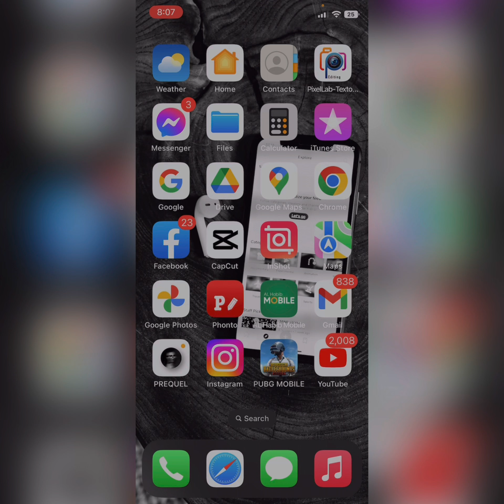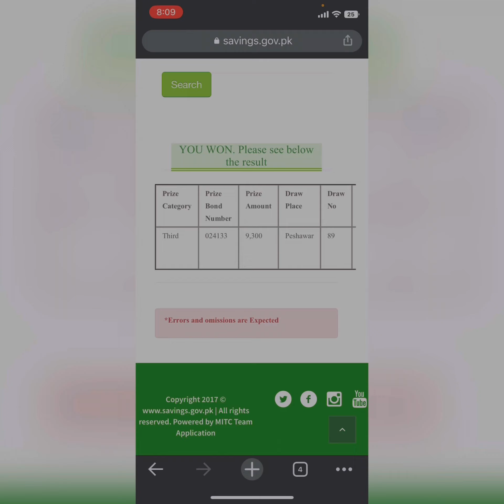Episode # 02 Prize Bond Check Karne ka tarika | How to Check Online Prize Bond in Pakistan | 2022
Prize Bond Check Karne ka tarika | How to Check Prize Bond in Pakistan online result | 2022

is video ma online prize bond check karna ka tarika bataya ha to dosto video ko end to tak zaroor dekha aur comment ma batya ka ap ko video kasi laghi

Sikandar Creator